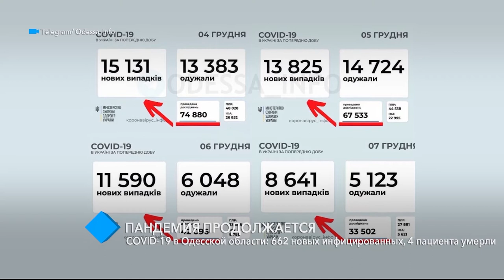COVID-19 в Одесской области: 662 новых инфицированных